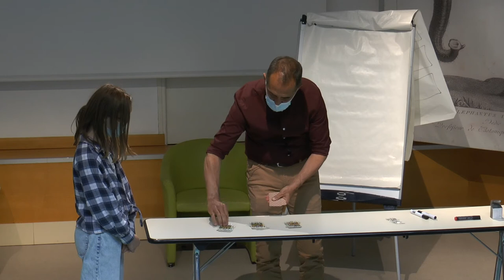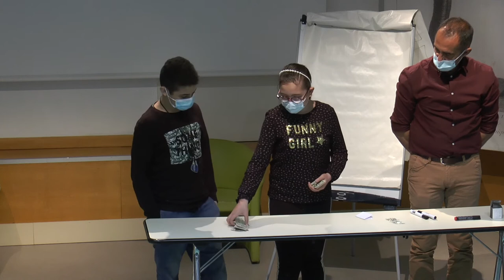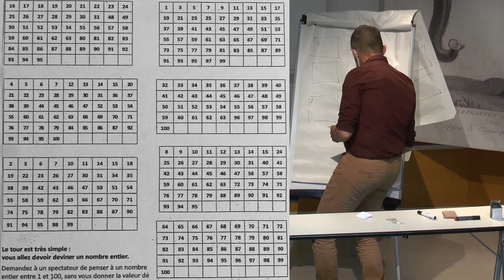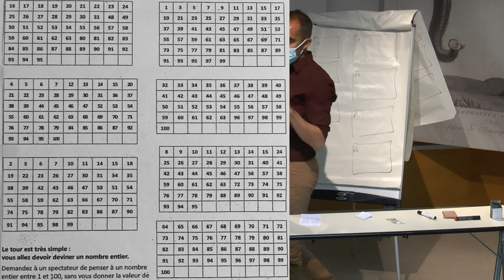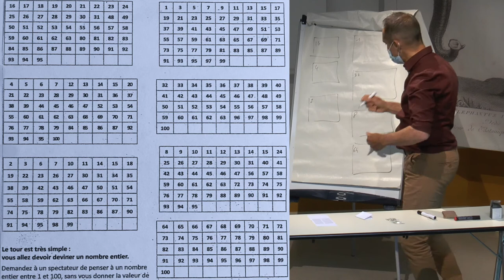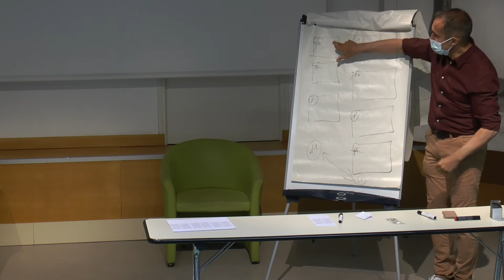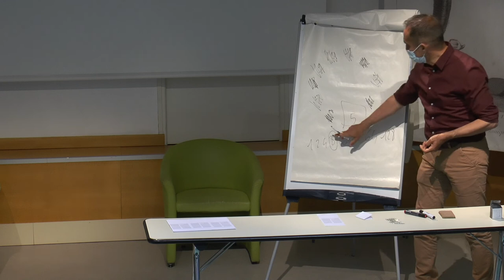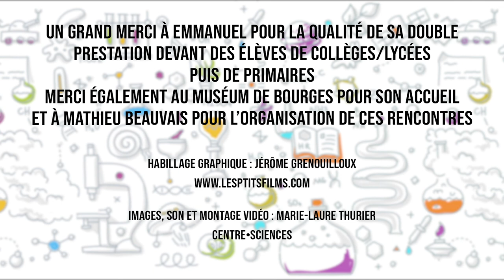Conférence: Promenade ludique au pays des mathématiques.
Par Emmanuel Cépa, mathématicien et formateur à l'Inspe d'Orléans dans l'amphi du Muséum d'histoire naturelle de Bourges.

Conférence organisée le 20 mai 2021 lors des Rencontres jeunes chercheurs du Cher devant deux groupes composés d'abord d'un groupe de collégiens et lycéens et ensuite d'une classe de CM2.

Résumé : À travers quelques jeux et activités, nous découvrons le bonheur de chercher en mathématiques pour cultiver un rapport différent avec cette matière en l'associant au plaisir, l'imaginaire, le défi. L'intelligence nait du doute : le questionnement est la qualité principale du mathématicien qui va toujours s'appuyer sur les solutions obtenues pour produire de nouvelles questions.